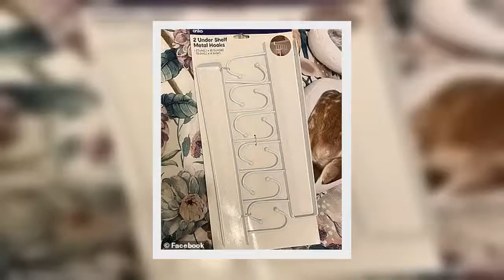✅ Kmart mum uses under shelf metal hooks to keep schoolbags organised in her daughter's wardrobe